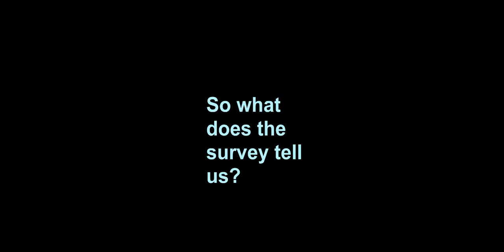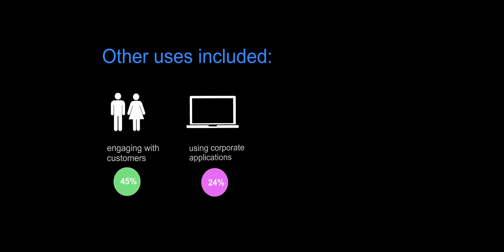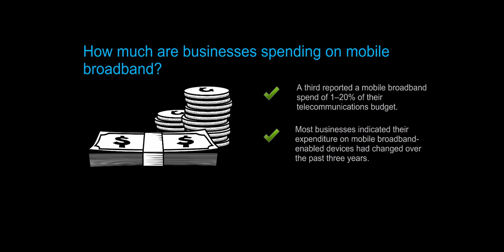The mobile business—a researchacma snapshot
New research from the Australian Communications and Media Authority shows many Australian businesses see mobile broadband as a key way to improve productivity.